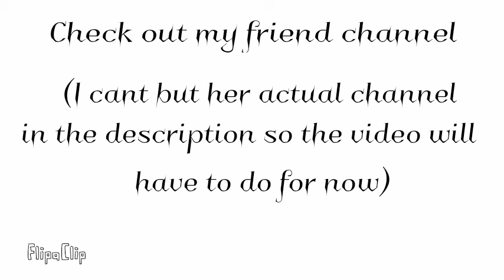Her (meme)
Go check out psycho sisters yes there is a lot of them but above will take you to the right one. And that will be it in this description bye and hope you like the next animating. 😊